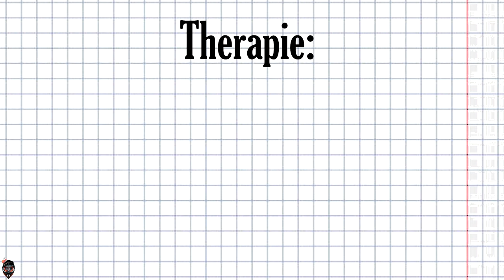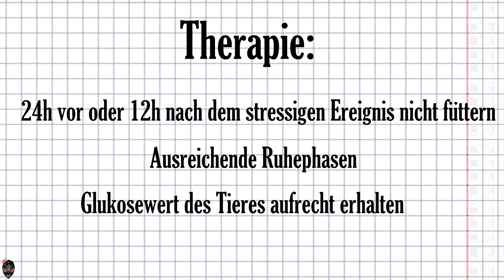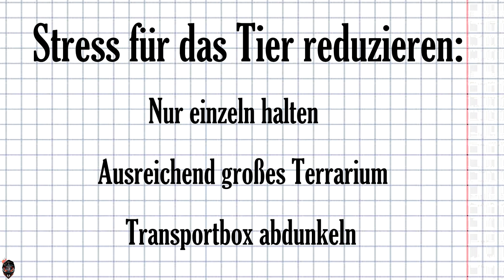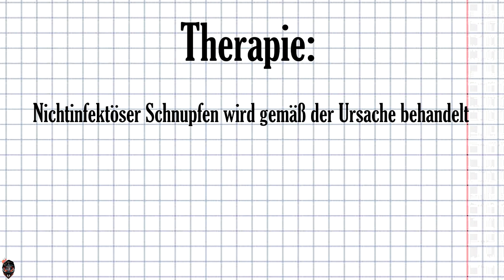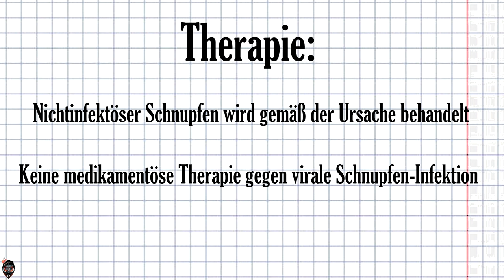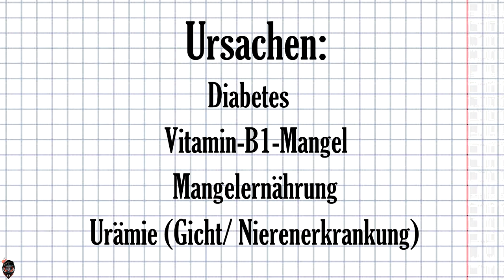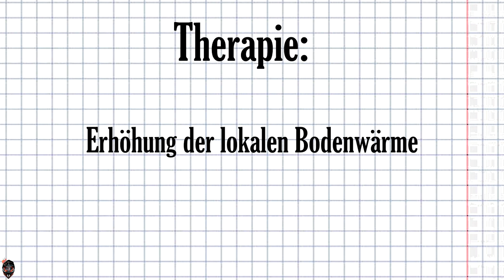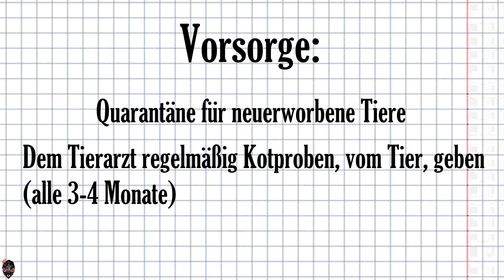KRANKHEITEN bei CHAMÄLEONS | Chamäleon Basics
Heute geht es um Krankheiten die ein Chamäleon bekommen kann.